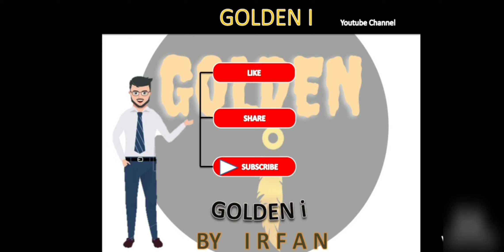Khatron Ke Khiladi 11 14 August 2021, # KKK11, Khatron Ke Khiladi Season 11 Episode 9 , Fear Factor